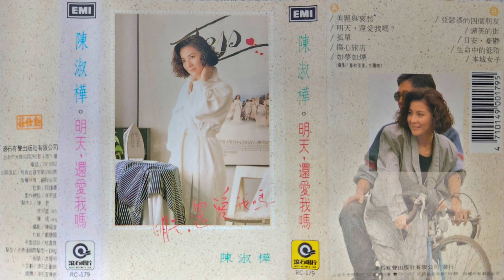陳淑樺 - 如夢如煙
RC-179 陳淑樺『明天，還愛我嗎？』(滾石卡帶版)
1988年 滾石唱片 發行